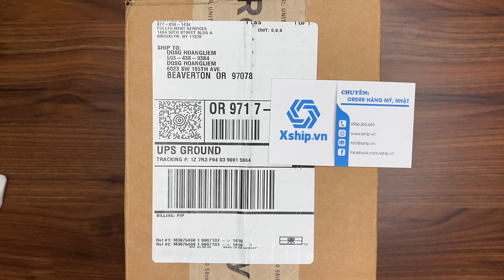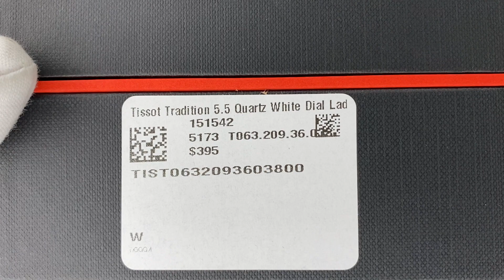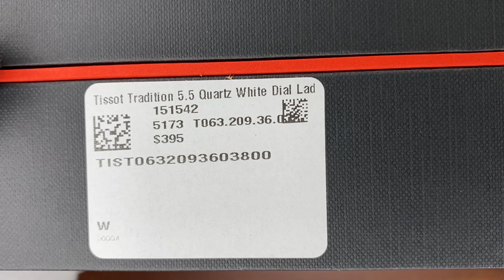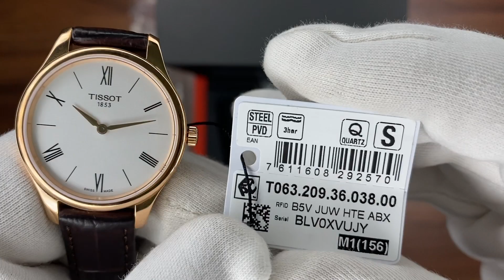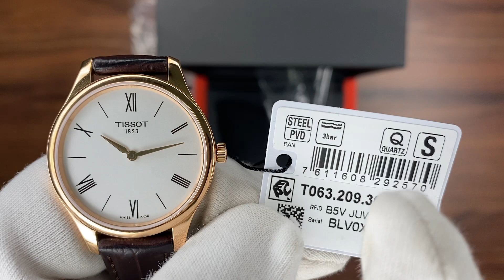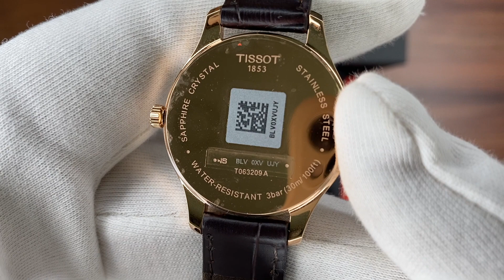Xship.vn: Tissot Tradition 5.5 Quartz White Dial Ladies Watch T063.209.36.038.00